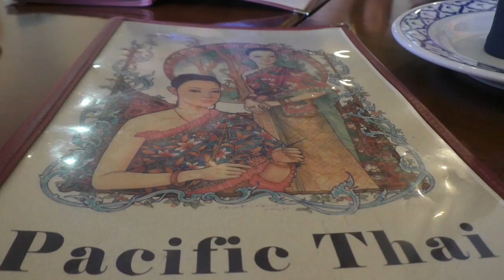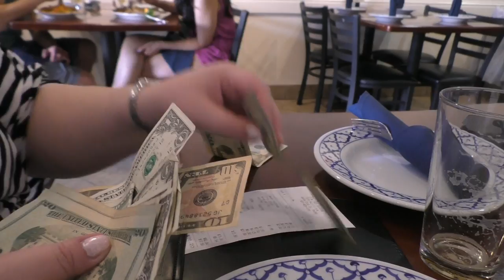США 2464: Обедаем в тайской столовке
Обедаем в тайской столовке